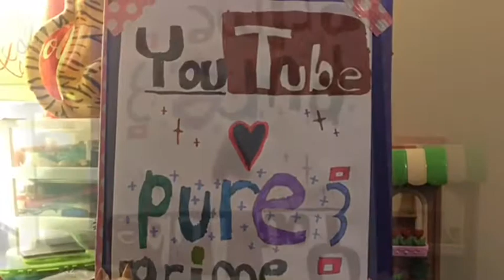Prime & Pure; How Animals Eat Food